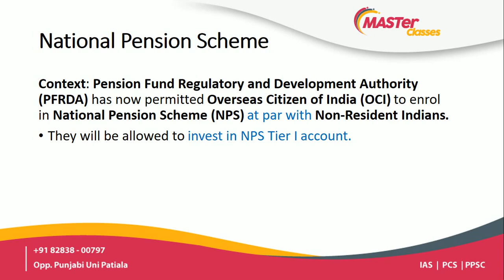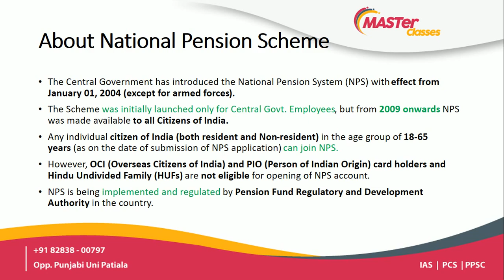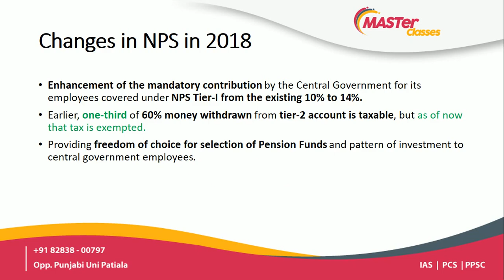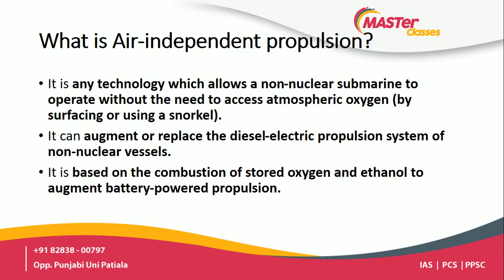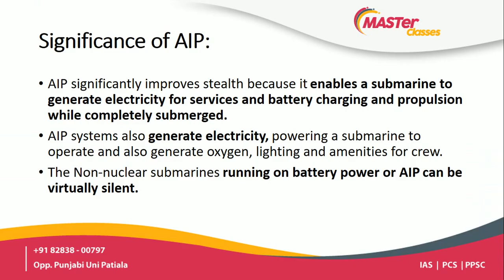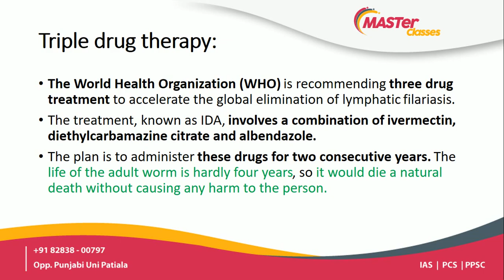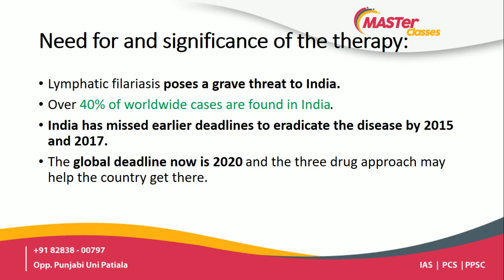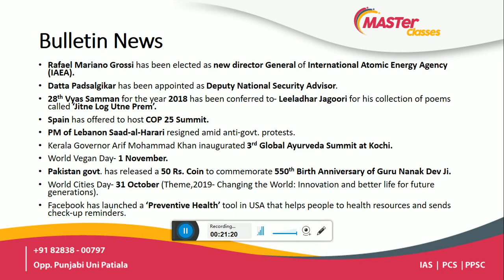Master Classes 2 November,2019 Daily Current Affairs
Topics- National Pension Scheme, Air-Independent Propulsion Tech., Lymphatic Filariasis,